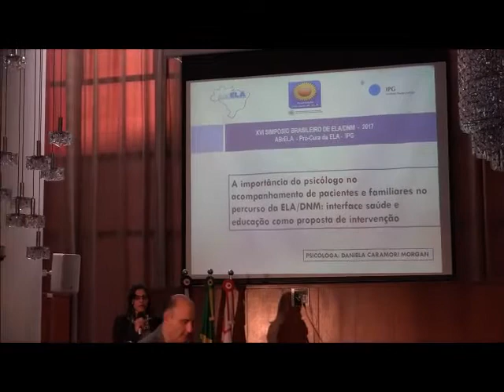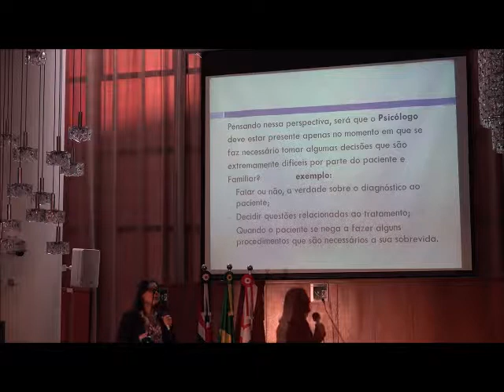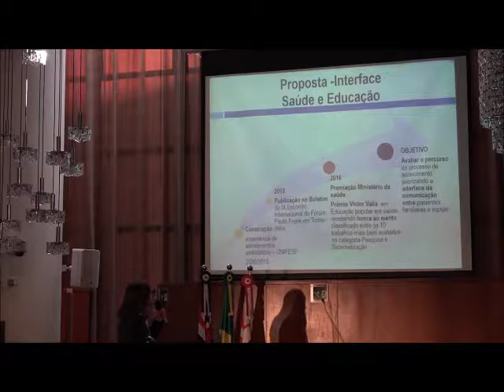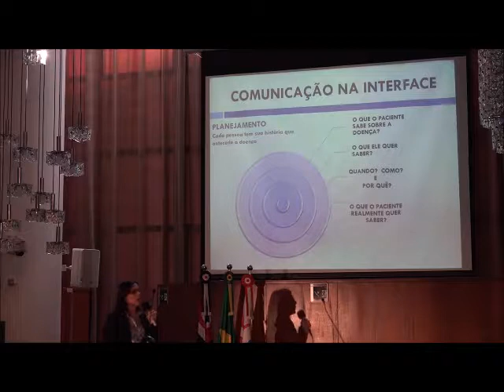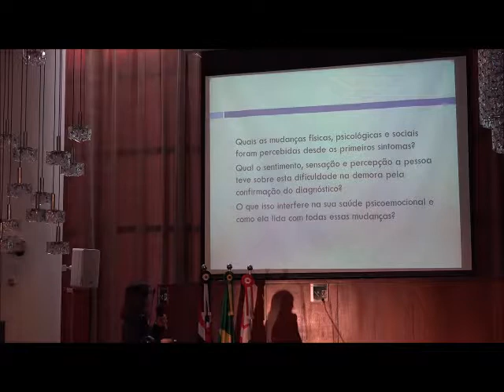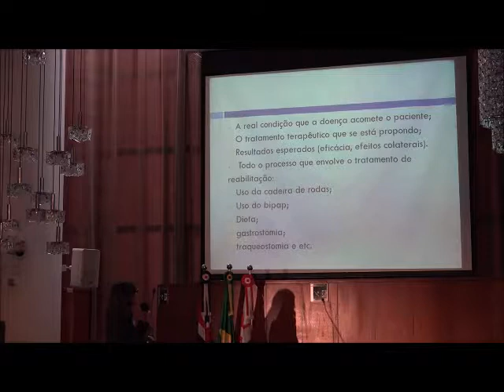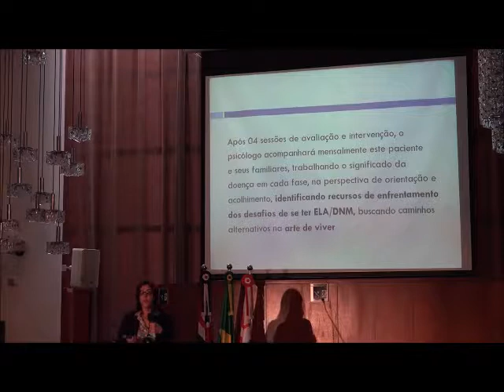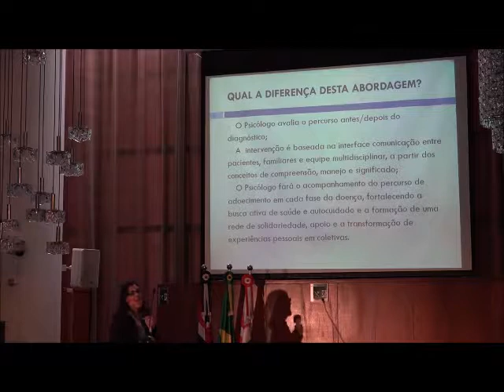XVI SIMPÓSIO BRASILEIRO DE ELA/DNM 2017 - MÓDULO B) - Psicologia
Profª. Daniela Morgan - Psicóloga Clínica especialista em Cuidados Integrativos pela UNIFESP. Fez parte da equipe de colaboradores do setor de Investigação em Doenças Neuromusculares da UNIFESP realizando atendimentos no ambulatório de ELA /DNM no período de 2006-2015